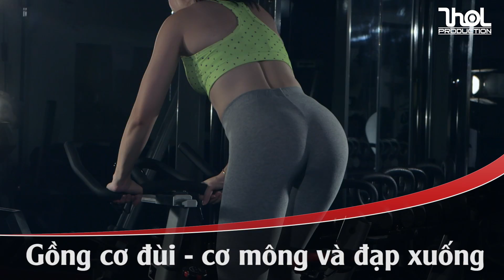Bí quyết Đạp xe tăng vòng mông và giảm mỡ bụng đẹp xinh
Phụ nữ được trời ban cho 1 sức bền tuyệt với hơn sức mạnh, hãy phát huy lợi thế này qua các bài cardio để giảm mỡ thừa và hoàn thiện số đo 3 vòng nhé. Tạm gát công việc của ngày hôm nay, đến phòng gym 45 phút và đạp xe cùng Hương Trần nhé các chị em. Một người phụ nữ 2 con đã làm được thì các mẹ cố lên nào ...

Địa chỉ:
♦ BBT Hiệp Phú: 10 Trương Văn Thành, phường Hiệp Phú, quận 9, HCM
♦ BBT Hiệp Thành: 535 Lê Văn Khương, Hiệp Thành, Quận 12, HCM
♦ BBT Quận 7: 102 Lý Phục Man, Phường Bình Thuận, Quận 7, TP HCM